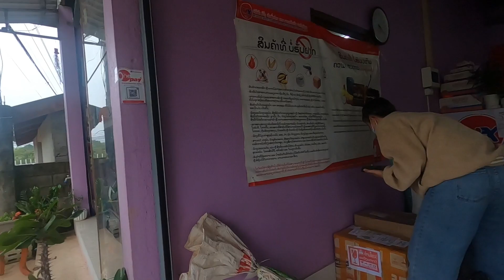🇱🇦Xaisomboun update ຕອນນີ້ຝົນຍັງບໍ່ເຊົາ ນ້ຳຫຼາຍຂື້ນກວ່າເກົ່າ// ตอนนี้ฝนยังไม่หยุด